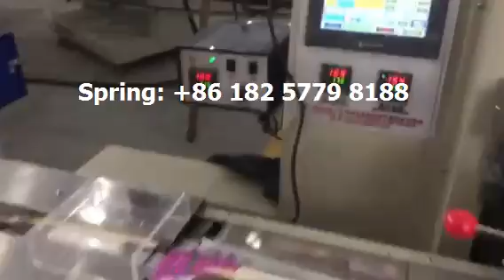optional spoon fork knife automatically go to machine for packing cutlery wrapping machine